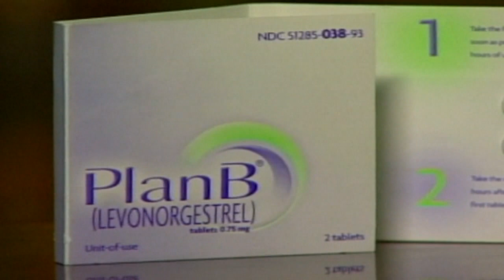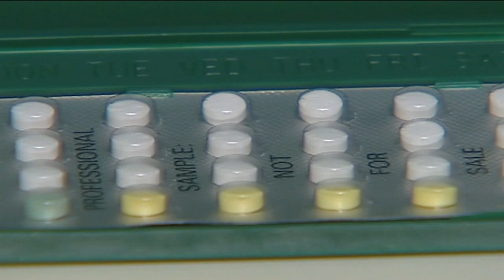President Biden signs executive order on contraception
The order would entail the federal government to work with private insurers and Medicare and Medicaid.